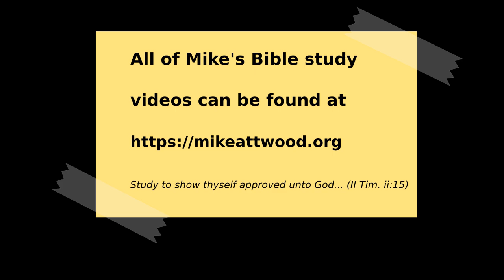Ezekiel 9:5-10:7 Defiled House and Departure of the Glory of God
Part 15 of the series on Ezekiel.

We are looking at a chapter that is symbolically predicting the judgment that would fall on the city of Jerusalem. There are people dying, men women and children, young and old. Atheists love to deride this kind of passage. The Bible says the wages of sin is death. The soul that sinneth it shall die. In the garden of Eden God said, "the day you eat thereof thou shalt surely die." The fact that any of us are alive is a miracle of divine grace.

Buses are driving around Chicago offering free abortions for those who want to murder their babies. Would it not be right for God to judge a nation like this?  So it was with Jerusalem. The city was full of perverseness. "They say the Lord has forsaken the Earth and seeth not", but he has not and he does.

Subsequent to the glory departing, we are going to see the destruction of Jerusalem by fire. Ezekiel is carried in spirit to Jerusalem and given visions of what God intends to do through his servant Nebuchadnezzar king of Babylon: destruction by fire, the fire of divine wrath. God is not going to share his dwelling place with other gods. God's worship centre at Shiloh had been removed, and now his worship centre in Jerusalem is also going to be destroyed.